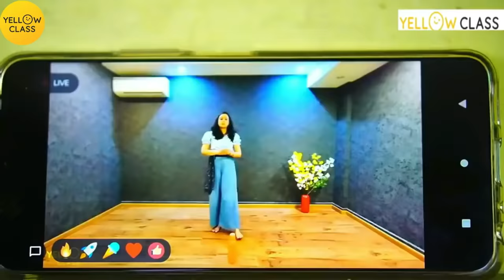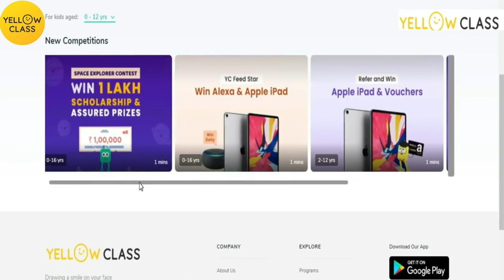இப்படி கூட ஒரு PIGGY Bank இருக்கா ???? பலவிதமான வசதிகள் கொண்ட Piggy Bank| Mrs.Abi 2.0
⭐February Contest Details: Kids love winning new things and Yellow Class knows this.
In February, Yellow Class is running a competition where kids can win an Apple Iphone 13.
👉 BOOM, you are eligible to win an Apple Iphone 13.